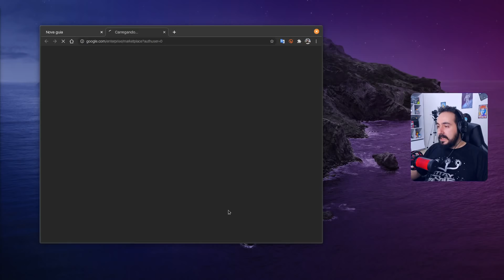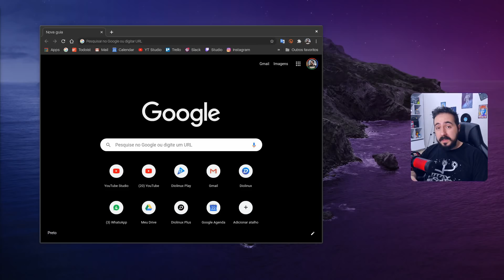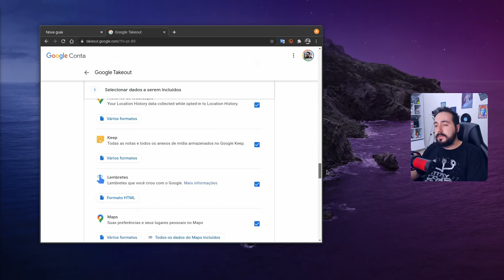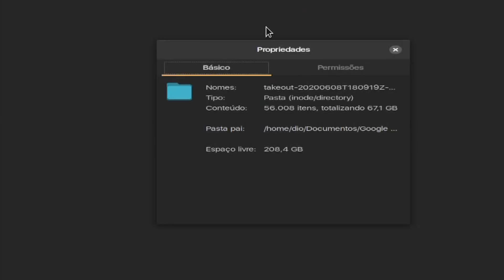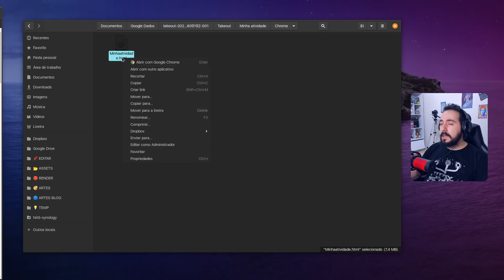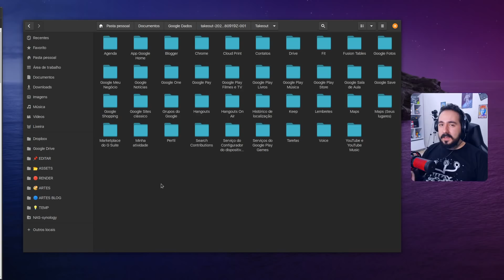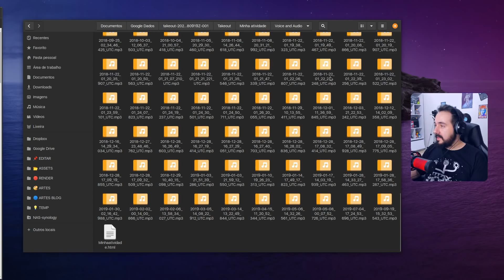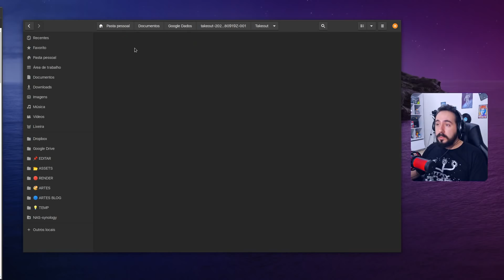O Google tem quantos GB de informação sua? - Google Takeout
Você sabe como solicitar uma cópia de todos os dados que o Google tem sobre você? Quantos Gigabytes de informação o Google tem sobre você? Dados de pesquisa por texto, por voz, suas fotos, seus arquivos, suas compras e os anúncios que você viu e interagiu, tudo isso e muito mais no vídeo de hoje.